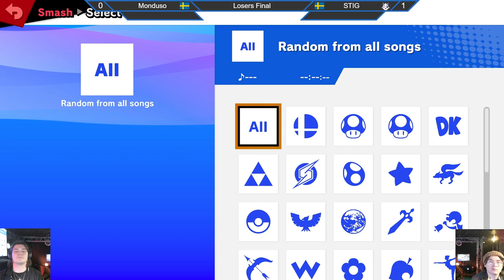FN6: Monduso vs STIG (Losers Final)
FIGHT NIGHT (FN) is a Super Smash Bros. Ultimate tournament in Sweden.
Monduso (Joker) vs STIG (Wolf)